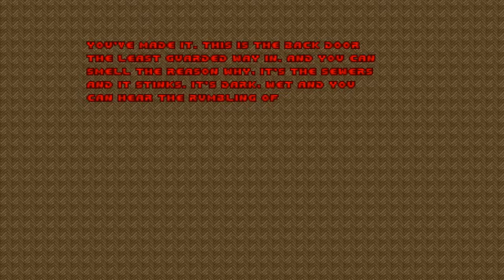Doom with Scimitar.Map 06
Map06:The White Tower